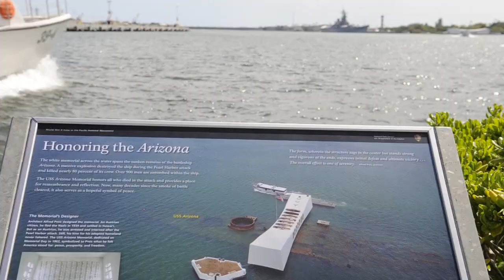USS Arizona Reopens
The USS Arizona Memorial at the WWII Valor in the Pacific National Monument was reopened to public tours Friday, June 5, 2015, after necessary repairs were made to the floating dock following an accident on May 27, 2015.